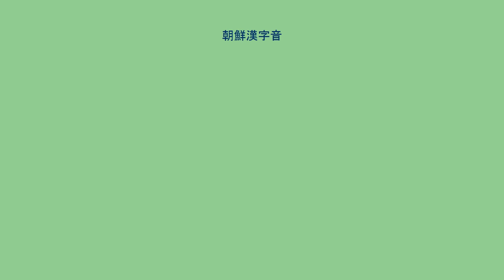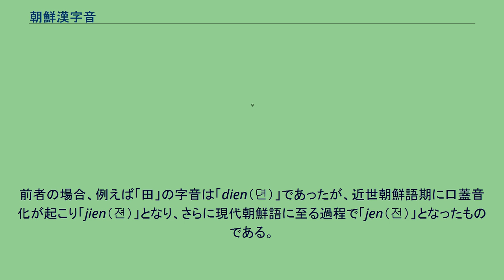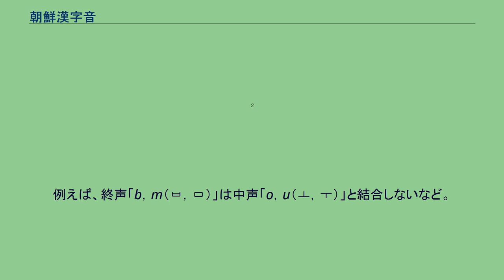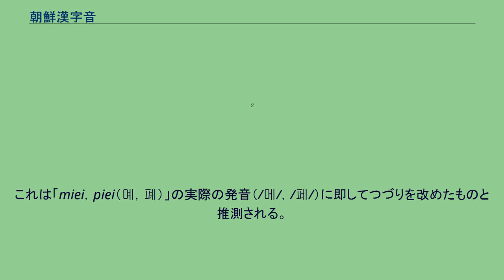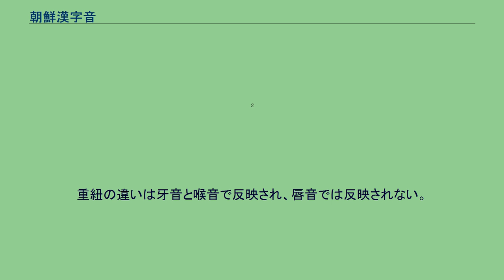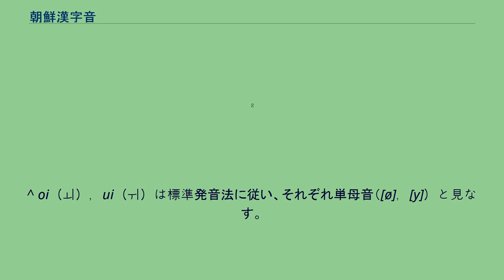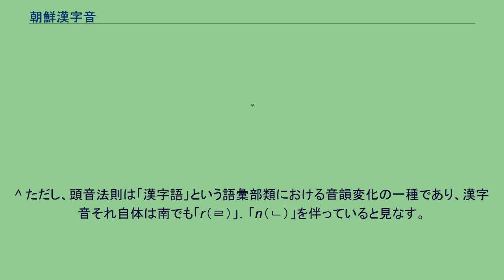朝鮮漢字音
朝鮮漢字音（ちょうせんかんじおん）は朝鮮語における漢字の音のことである。
「朝鮮字音」ともいう。
中国語における漢字の音に由来するもので、日本語の音読みに相当する。
日本漢字音（音読み）の場合、漢字の読みは断続的に入ってきたため1つの漢字に対して持ち込まれた時代によって呉音・漢音・唐音・その他の4種類以上があるが、朝鮮漢字音は原則的に1つの漢字に対して音は1つである。
朝鮮半島は中国と陸続きであるため、朝鮮には早い時期から間断なく漢字がもたらされてきたと推測しうる。
しかしながら、訓民正音創製（1443年）以前の古代朝鮮語については、表音文字による朝鮮語の表記がなかったため、漢字音が具体的にどのような様相であったのかを知るのが困難である。
そのような中で古代朝鮮語の漢字音推測の手がかりとなるのが郷札、口訣、吏読などの借字表記における音読字の読み方である。
1443年に表音文字である訓民正音が作られると朝鮮語は明示的に示されるようになったが、15世紀の間は東国正韻式漢字音よって漢字音が示された。
東国正韻式漢字音は伝来漢字音（実際の漢字音）でなく人工的に考案された音なので、当時の現実の漢字音を知るための資料にはなりえない。
伝来漢字音が文献において初めて示されたのは、『六祖法宝壇経諺解』と『真言勤供三壇施食文諺解』（1496年）である。
これ以降、伝来漢字音による漢字注音が一般化する。
崔世珍が作った漢字学習書『訓蒙字会』（1527年）も伝来漢字音によって注音がなされている。
ここでは現代朝鮮語における漢字音について、その体系と特徴を概観する。
朝鮮語の初声（音節頭子音）の種類は以下の19種類である。
このうち、漢字音の初声として用いられるのは15種類である。
表中において「 」で示された音は漢字音に現れない音である。
なお、以降においてローマ字は福井玲式の翻字（詳細は朝鮮語のローマ字表記法を参照）である。
朝鮮漢字音の初声において、阻害音はそのほとんどが平音か激音である。
初声に濃音を持つ漢字音は以下の3字の字音と極めて限られている。
しかしながら、これらも中期朝鮮語では平音で現れ、現代語に至る過程で濃音化したものである。
従って、朝鮮漢字音にはもともと初声に濃音を持つ漢字音がなかった。
「d，t（ㄷ，ㅌ）」は母音「i（ㅣ；ie ㅕ などの半母音を含む）」と結合しない。
また、「s，j，c（ㅅ，ㅈ，ㅊ）」は半母音「i-（ㅕ，ㅠ など）」と結合しない。
ただし、中期朝鮮語においてはそれらの結合がありえた。
前者の場合、例えば「田」の字音は「dien（뎐）」であったが、近世朝鮮語期に口蓋音化が起こり「jien（젼）」となり、さらに現代朝鮮語に至る過程で「jen（전）」となったものである。
朝鮮語の中声（母音、半母音＋母音、および二重母音）21種のうち、漢字音に現れないのは「iai（ㅒ）」1種のみである。
中声の種類にはかなりのバリエーションがあるが、初声あるいは終声との結合に制約のあるものもある。
例えば、単母音のうち「y（ㅡ）」は唇音の初声「b，p，m（ㅂ，ㅍ，ㅁ）」とは結合せず、後ろに必ず終声を伴うであるとか、/w/ を含む中声は「oa，ue（ㅘ，ㅝ）」を除いて終声と結合しないなどの制約がある。
「ai，ei（ㅐ，ㅔ）」は現代朝鮮語においてそれぞれ単母音 [ɛ]，[e] と発音されるが、これらの単母音は中期朝鮮語においてはその文字の構成の通りに二重母音 [ai]，[əi] と発音されたと見られる。
すなわち、例えば「太」の漢字音「tai（태）」は中期朝鮮語において [tʰai]であったと推測され、それは中国語音 [tʰai] の反映であり、日本漢字音の「タイ」とも対応関係にある。
その後、近世朝鮮語期に二重母音が単母音化し、現代朝鮮語のような音に至るわけである。
朝鮮語には7種の終声（音節末子音）があるが、このうち「d（ㄷ）」を除いた6種が漢字音に現れる。
中声との結合において制約のある場合がある。
例えば、終声「b，m（ㅂ，ㅁ）」は中声「o，u（ㅗ，ㅜ）」と結合しないなど。
中期朝鮮語には高調と低調からなる弁別的な高低アクセントの体系があり、低調（平声）・高調（去声）・低高調（上声）の3種類のパターンが存在した。
漢字音においては低調・高調・低高調の全てがありえた。
中期朝鮮語のアクセント体系は近世朝鮮語に至って崩壊・消滅する。
この中で低調と高調の複合である低高調は低調あるいは高調に比べて音の長さが倍であるため、アクセント消滅後に長母音としてその痕...